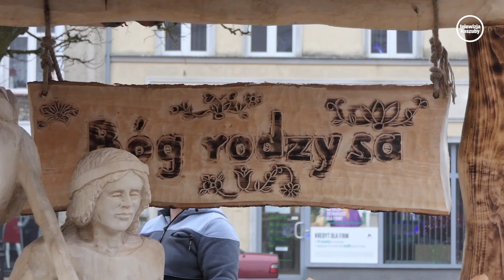Na kościerskim Rynku pojawiła się nowa świąteczna atrakcja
Artysta Robert Wyskiel jest wykonawcą nowej świątecznej atrakcji, którą od soboty można podziwiać na kościerskim rynku. Jest nią duża drewniana szopka, która obok choinki będzie ozdabiała centrum miasta.

Jeżeli uważasz, że to co robimy jest dla Ciebie wartościowe - wspomóż nas wpłacając dobrowolną kwotę nr konta (PKO BP): tytułem: 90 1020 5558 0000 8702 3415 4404 darowizna na Telewizję Kaszuby